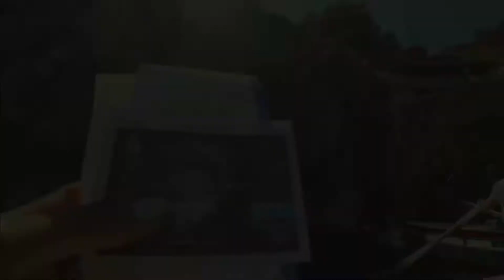Italy: Amalfi Coast | MadamCakeWorldTour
ทริปนี้พากันไปเที่ยวอิตาลีอีกแล้ว ลองไปดูกันว่าทะเลแถบอิตาลีจะสวยแต่ไหนกันบ้าง
เพราะชีวิตคือการเดินทาง ไปที่ที่อยากไป ไปใช้มันให้คุ้ม